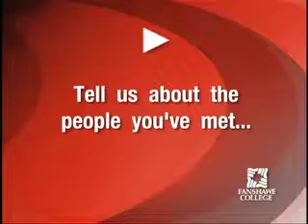Drew- General Machinist Apprenticeship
Fanshawe College student Drew speaks about his experience in the General Machinist Apprenticeship program.